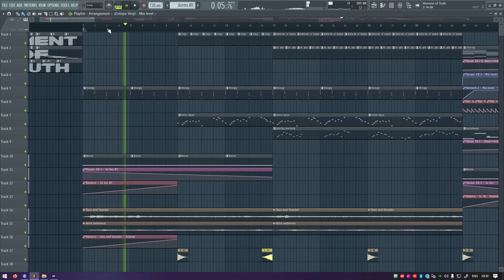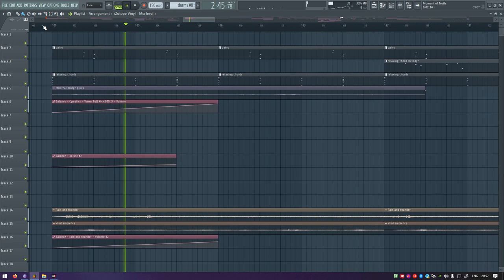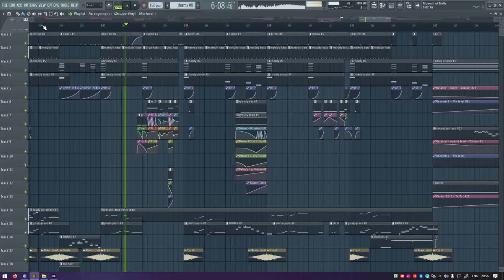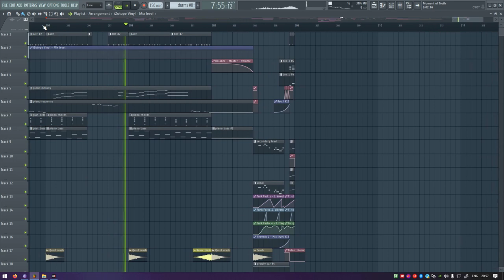FL 20 Melodic Dubstep - Moment of Truth [Free FLP]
At last, the time has come. I won't falter, no matter the cost.

Feel free to do as you please with this track/project file. However I kindly request that, unless you make substantial changes, please don't a) sell this track in any form or b) claim ownership of it. (I can't stop you, so I'm counting on you to be nice!) Attribution is appreciated but not required.

If you do use this project, I'd love to see what you made!

...So you actually read the massive flashing red text at the start of the video! Looks like I underestimated you, Internet user. Here, have this Easter egg in return.